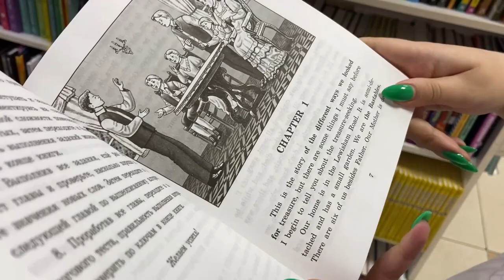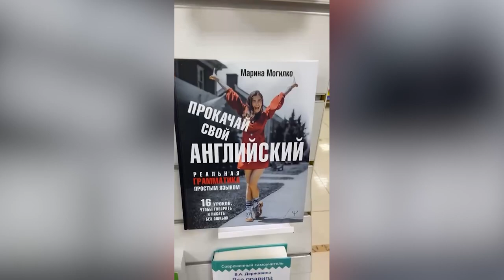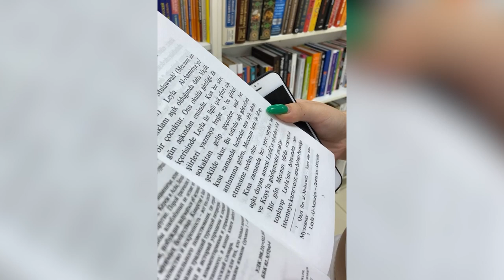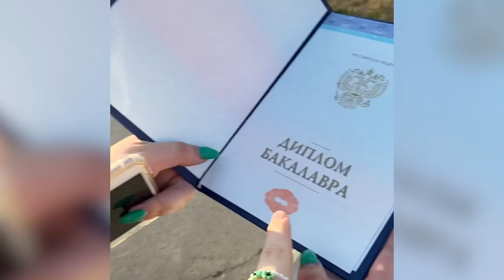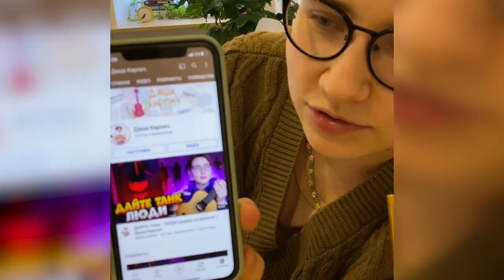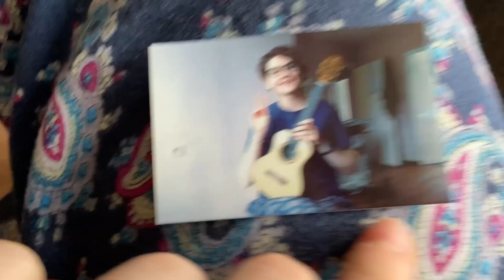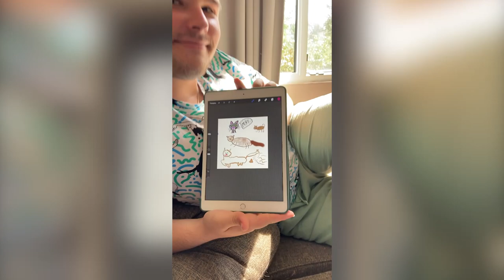КОЛЛЕКЦИЯ СПАНЧ БОБА \ ПРИЕЗД В ПИТЕР \ ПОКУПКА АЙПАДА - Моменты жизни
⬇️ РАЗВЕРНИ ПОЛНОСТЬЮ  ⬇️
⭐ПОДДЕРЖИ МОИ СТАРАНИЯ⭐

🎧Музыка из видео:
Non_Piu_Andrai

❓FAQ
📸 АППАРАТУРА :

В новом выпуске моментов жизни за июль: встречи с друзьями, учение английского языка, коллекция спанч боба из макдональдса, удаление родинок на лице, покупка айпада и много другое.